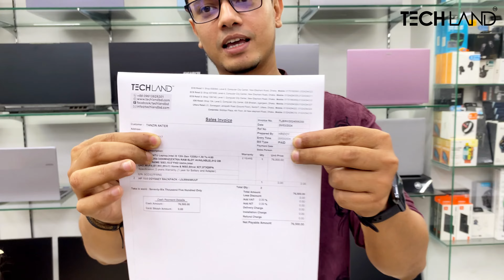Laptop Giveaway | Ramadan offers 2nd giveaway in Tech Land BD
Ramadan Festival এ অনলাইন এবং অফলাইনে যে কোন কেনাকাটায় বিকাশ, নগদ এবং SSLCOMMERZ পেমেন্টে উপভোগ করুন ১০% ইনস্ট্যান্ট ডিসকাউন্ট।

📌 অফার চলবে ৩০ রমজান পর্যন্ত।